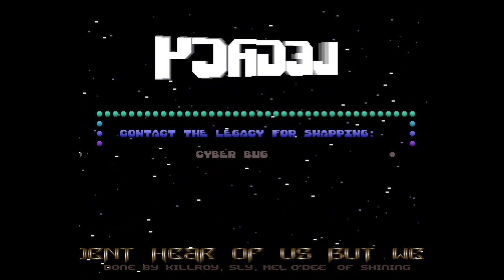Legacy Intro Made by Shining Amiga Intro